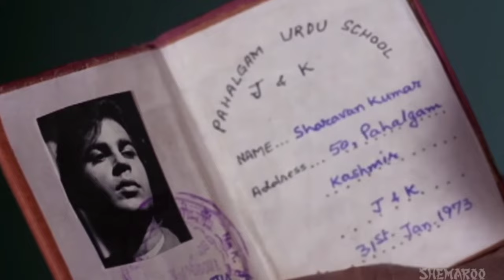Jagdish Raj Khurana Akhari Journey| Jagdish Ji Ki Maut Ki dard bhari Dastan